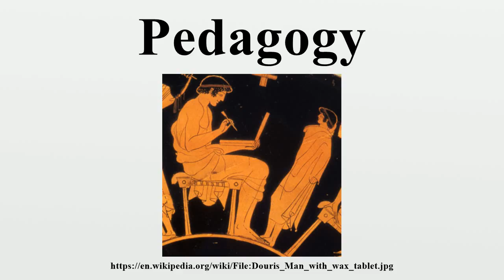Pedagogy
Pedagogy (etymology and pronunciation) is the discipline that deals with the theory and practice of education; it thus concerns the study and practice of how best to teach.Its aims range from the general (full development of the human being via liberal education) to the narrower specifics of vocational education (the imparting and acquisition of specific skills).

Image-Copyright-Info
Author-Info:   Pottery Fan: photo of greek art created about 500 BC by Douris

Image-Copyright-Info